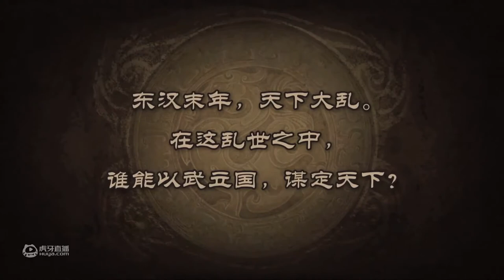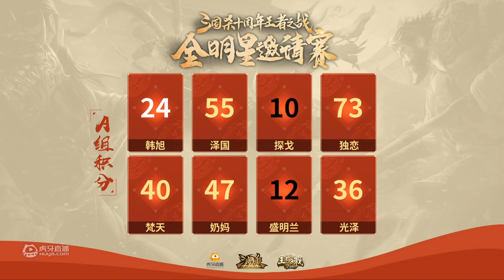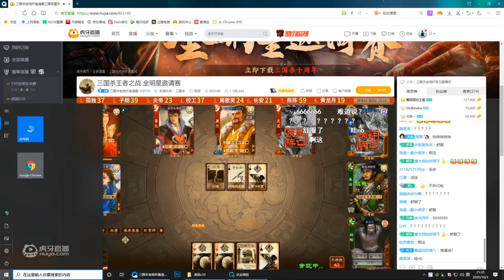【幻影心三国杀】 三国杀王者之战 全明星邀请赛——2 20201020